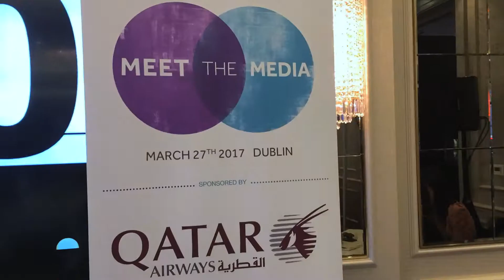Estelle Crouigneau, Qatar Airways - Sponsor - Meet The Media, Dublin, Ireland, 2017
Estelle Crouigneau, Qatar Airways, Senior Marketing Officer NSW Europe, talks to TravelMedia.ie at "Meet The Media" in Dublin (Ireland), March 27th 2017.
ireland.page
Qatar Airways start a direct service from Dublin to Doha, June 12th, direct from Dublin Airport to Doha, and onwards to over 150 destinations worldwide.